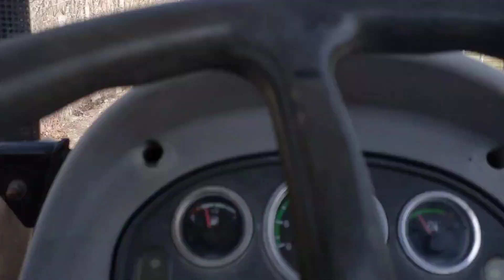Traktörle ufak bir Gezinti